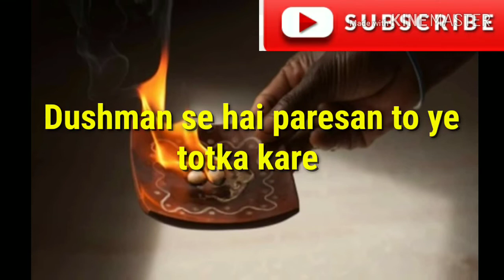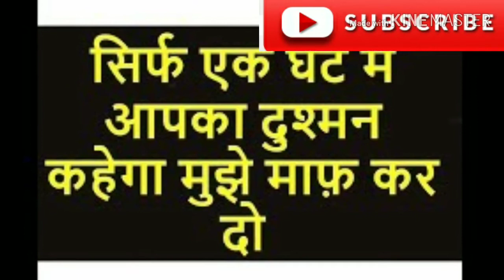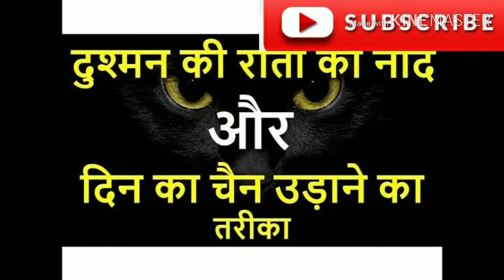कपूर से दुश्मन का वशीकरण करने का टोटका | Dushman se Chutkara Pane Ke Totke | Love Guru Mk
कपूर से दुश्मन का वशीकरण करने का टोटका | Dushman se Chutkara Pane Ke Totke | Love Guru Mk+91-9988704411
DOSTO apne dushman se har koi paresan hai. Agar aapko bhi kisi dushman ne tang kiya hua hai or aap use chutkara pana chahte hai to aaj aap hamari video me Dushman ko Apne Vash me Kaise Kare in Hindi bataye hai. Jiske saath aap apne dushman ko apna gulam bana sakte hai. Dushman vashikaran karne ke totke in hindi ka estemal har koi kar sakta hai jo paresan hai apne dushman ko lekar es video me aapko How to Beat Enemy puri jankari di gyi hai jiske saath aap dushman ka vashikaran kar skate hai es video me aapko dushman vashikaran karne ka 100% solution milega.

Important terms
कपूर से दुश्मन का वशीकरण करने का टोटका,Dushman se Chutkara Pane Ke Totke,dushman ko bas me karne ka upay, dushman ko vash me karne ke totke, dushman ko barbad karne ke upay, vashikaran mantra, dushman ko khatam karne ka mantra, dushman ko tabah karne ka mantra, dushman ko bhagane ka upay, dushman ko shant karne ka mantra.

2.किसी लड़की से अपनी बात मनवाने के टोटके | Ladki Ko Patane Ke Totke In Hindi | Girl Vashikaran Mantra